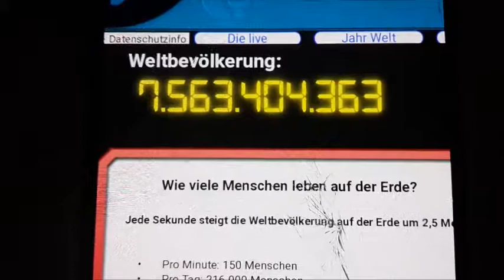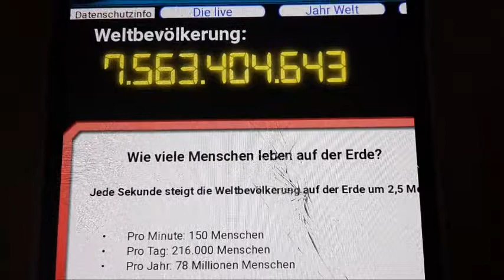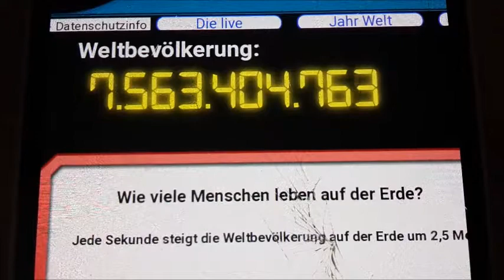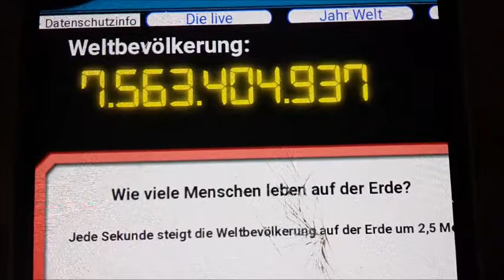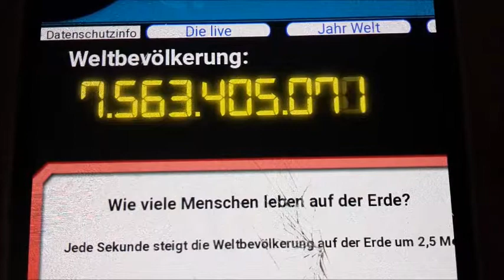1.000 neue Menschen in 6 einhalb Miunten!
Diese ungefähre aktuelle Weltbevölkerungs-Zählmaschine zeigt die Weltbevölkerung vom 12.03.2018 zwischen 16:02 Uhr und 16:09 Uhr. Die Weltbevölkerung steigt immer mehr an.

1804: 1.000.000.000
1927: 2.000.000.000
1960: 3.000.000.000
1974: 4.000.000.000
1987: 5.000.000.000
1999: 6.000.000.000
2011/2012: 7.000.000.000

Und aktuell liegen wir bei 7,56 Milliarden.